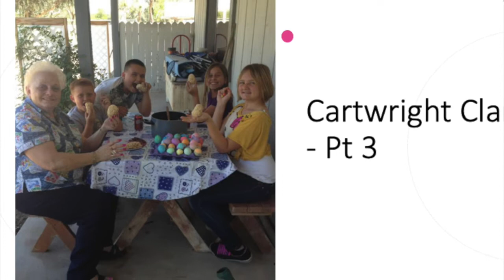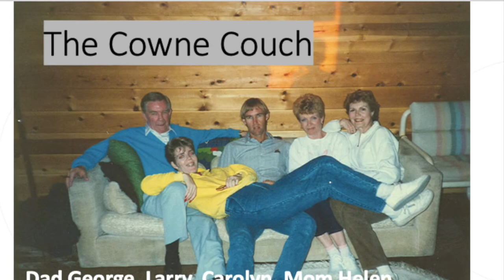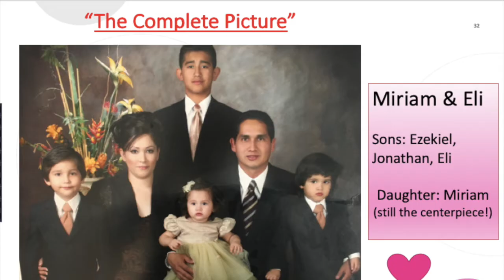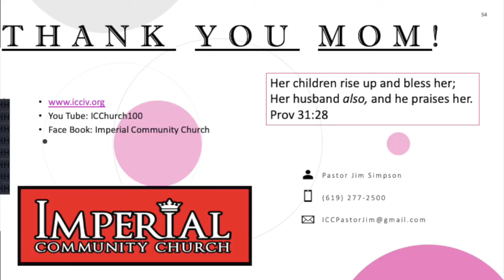Imperial Community Church - Mother's Day Tribute 2020